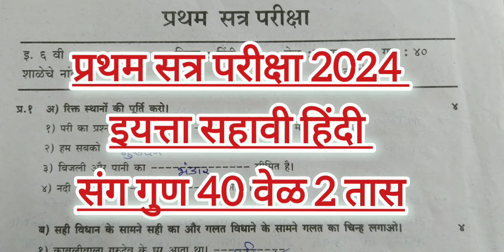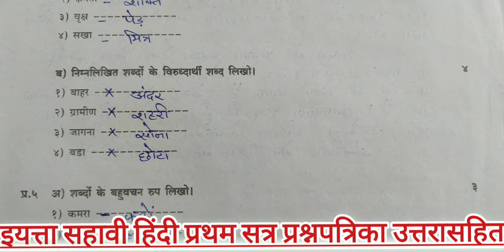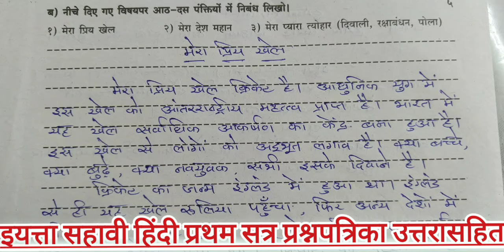इयत्ता सहावी हिंदी प्रथम सत्र संकलित मूल्यमापन १ परीक्षा 2024 | Std 6th Hindi First Term Exam 2024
प्रथम सत्र परीक्षा सहावी हिंदी
सहावी हिंदी सहामाही परीक्षा
प्रथम सत्र सहावी हिंदी
कक्षा सहावी हिंदी प्रथम सत्र प्रश्नपत्रिका
कक्षा सहावी हिंदी सहामाही परीक्षा
कक्षा सहावी हिंदी सहामाही प्रश्नपत्रिका
इयत्ता सहावी हिंदी सहामाही पेपर
सहावी हिंदी प्रथम सत्र पेपर
हिंदी सहावी प्रथम सत्र परिक्षा
Std 6th Hindi Pratham Satra Pariksha
Sahavi Hindi Pratham Satra pepar
iyatta Sahavi Hindi Sahamai Pepar
Kaksha Sahavi Hindi Sahamai Pepar
Kaksha Sahavi Hindi Sahamai Prshnapatarika